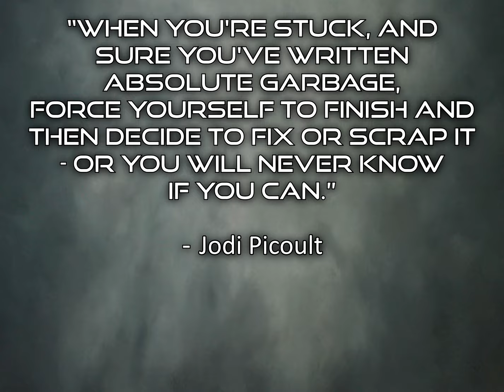AuthorThought S1 E10 - Picoult, Weir, Jong, Weiland, Yancey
“When you're stuck, and sure you've written absolute garbage, force yourself to finish and then decide to fix or scrap it - or you will never know if you can.” - Jodi Picoult

“Daydreaming about the book you're going to write someday isn't writing. It's daydreaming. Open your word processor and start writing.” - Andy Weir

"I went for years not finishing anything. Because, of course, when you finish something you can be judged." - Erica Jong

"Writing is more about the journey than the destination." - K.M. Weiland

"Do not attempt this act alone.” - Philip Yancey

Content:
00:00 - Jodi Picoult
00:11 - Andy Weir
00:22 - Erica Jong
00:33 - K.M. Weiland
00:44 - Philip Yancey

Writer/Producer - Ray Palla

🔍 MORE GREAT RESOURCES FOR AUTHORS 🔎

➡ Ray Palla Amazon Store

👕👚SWAG 🎽☕

     - Proceeds support The American Cancer Society.

AuthorThought is an Author Fresh TV and YouTube channel video series made to share 'how-to' informational entertainment from the author, Ray Palla and a curated list of other writers. We feature quotes and perspectives from world-class authors about what it means to be a writer.